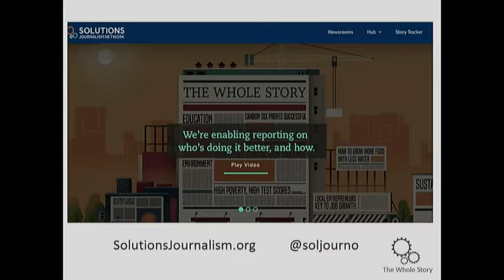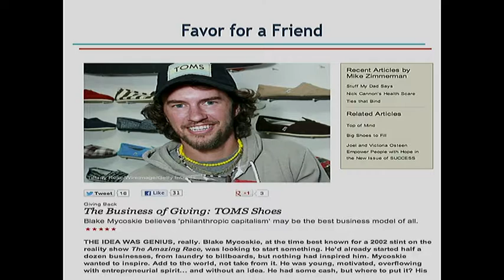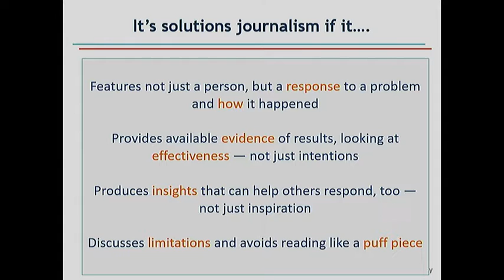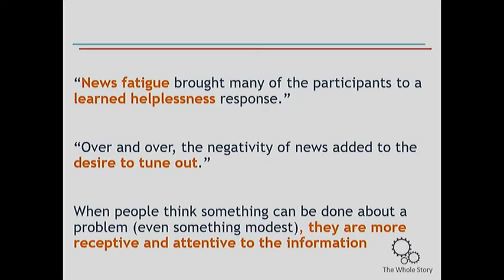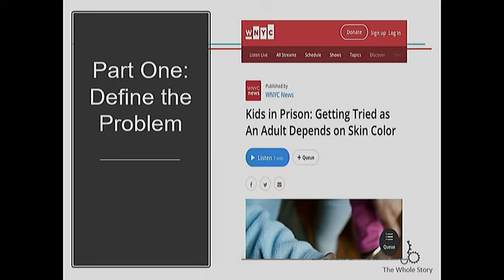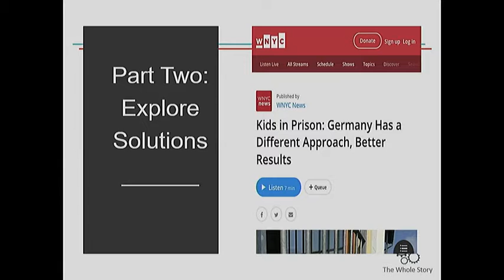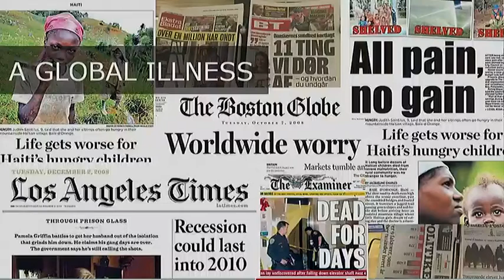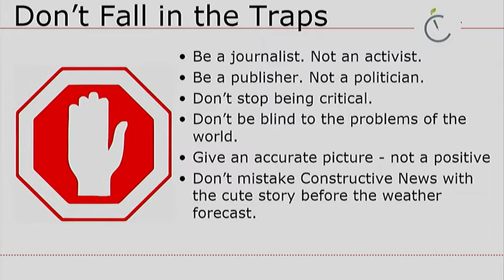How solutions journalism strengthens engagement and increases accountability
There has never been a more essential time for journalists to turn their attention to how individuals and institutions are responding to social problems. The news continues to highlight the best of the worst — the worst offenders, the most intractable problems, the saddest and the most fear-based stories. These stories paint the picture of a world that is incapable of improving, and leads to detachment and audience disengagement. But there's so much innovation happening that isn't being reported because of the traditional journalistic misconception that reporting on solutions is somehow advocacy or PR. Since 2013, the Solutions Journalism Network has trained more than 50 newsrooms and thousands of journalists in how to do a more complete and rigorous form of journalism. Our session would cover the fundamentals of solutions journalism, including what it is (and importantly, what it's not), and how it can make your own journalism stronger, higher impact and more audience-friendly. The panel will consist of practitioners of solutions journalism, including editors and reporters who will delve into how they approach this kind of reporting and the effect it's had on their audiences and communities. Organised in association with Solutions Journalism Network.
Con: George Brock (Department of Journalism City University), Ulrik Haagerup (director of news Danish Broadcasting Corp.), Tina Rosenberg (co-founder Solutions Journalism Network), Lindsay Sample (managing editor Discourse Media), Jim Schachter (vice president news WNYC Radio), Jim Schachter